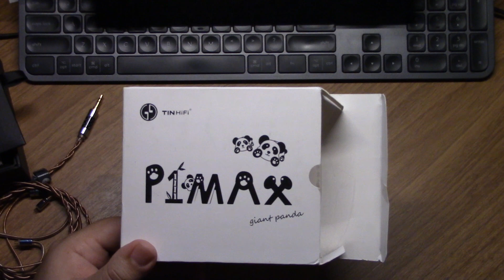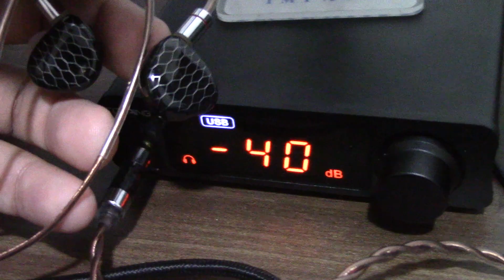Tin HIFI P1 Max, tão bom no PUBG que parece trapaça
IMPORTANTE: Eu disse no vídeo que este fone custa 100 USD, porém o preço aumentou novamente para 130 USD.

Olá amigos, esta é a análise completa do Tin HIFI P1 Max, um fone planar de 130 USD com qualidades musicais inquestionáveis que é tão bom no PUBG que parece um cheat.

Link para a compra (ajude o canal):

Introdução 0:00
Conforto 2:32
Sonoridade em:
Músicas 2:57
Jogos 5:10
Filmes/Séries 5:58
Conclusão 6:27

Obrigado,
Dosec